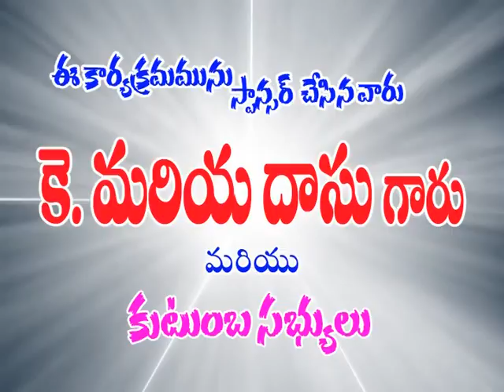Pabhudas garu ep 22 07 2016